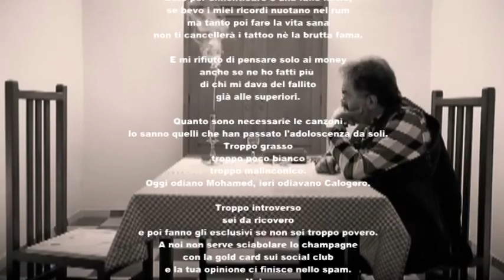ABBIAMO VINTO GIA' Tiziano Ferro feat J Ax